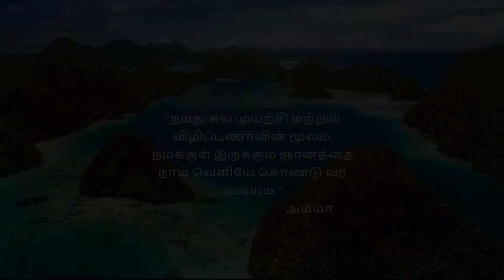4.5.3.4 Marking And Cutting Of Pocket Facing For Pants (Tamil) (தமிழ்)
In this video, you will learn to mark and cut the pocket facing for pants on fabric.